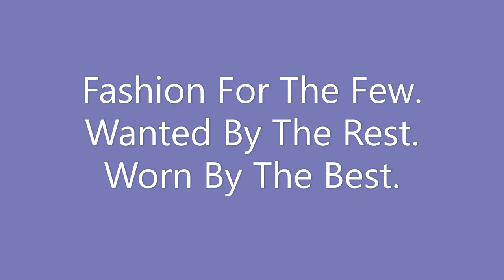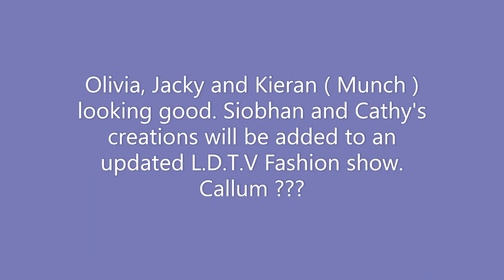Lockdown T V Fashion Show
An Easter / Ostera bonnet making challenge The key words were topical, fun and use of what you have around you,  Produced and edited by Paul Nixon.. Creations by Olivia O Connor, Jacky Harrison, Kieran Munch Nixon and Paul Nixon. ),